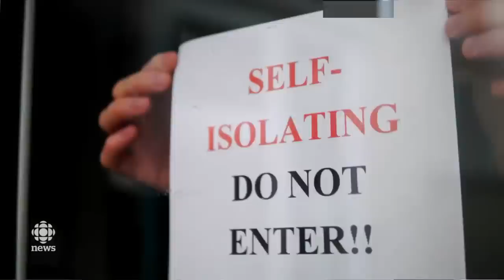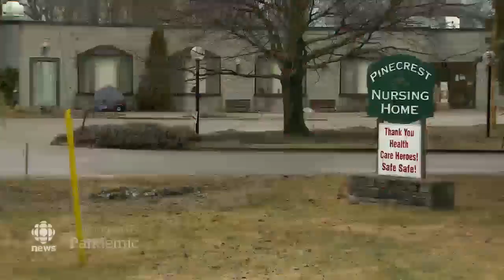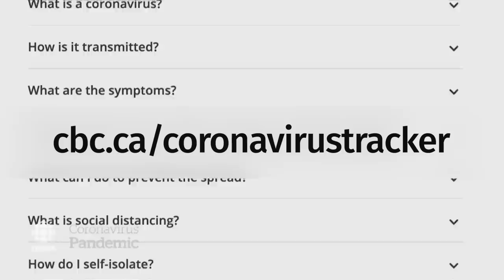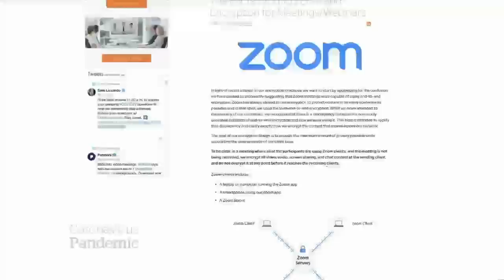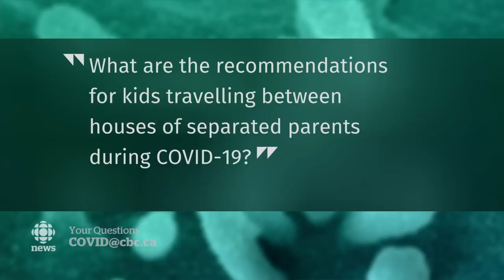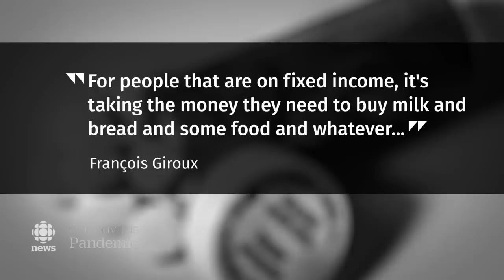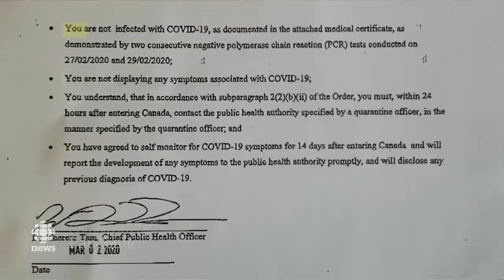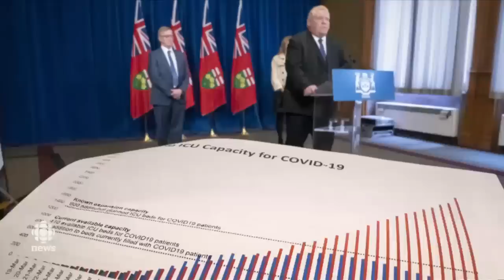The National for Friday, April 3 —Ontario releases COVID-19 projections; Isolation PTSD